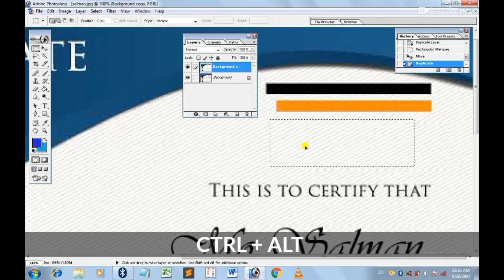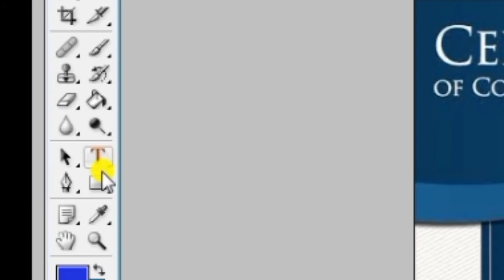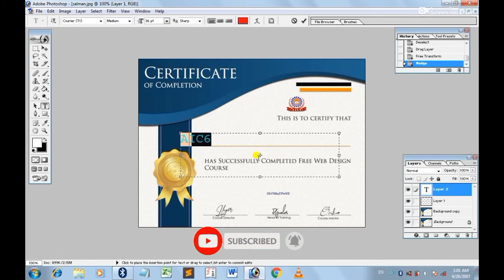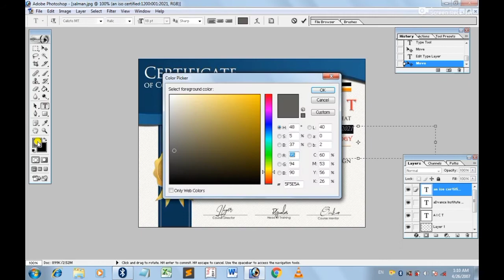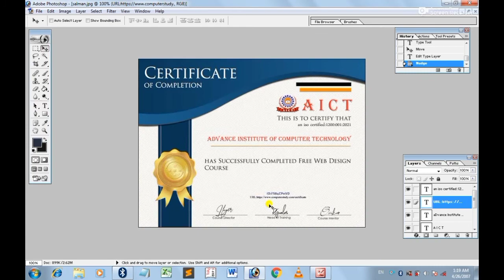How To Edit Certificate In Photoshop 7.0 ! फोटोशॉप में सर्टिफिकेट एडिट कैसे करे !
Your Queries ⤵️⤵️⤵️⤵️⤵️⤵️⤵️⤵️⤵️⤵️⤵️⤵️⤵️⤵️